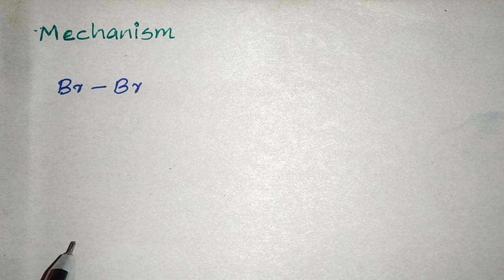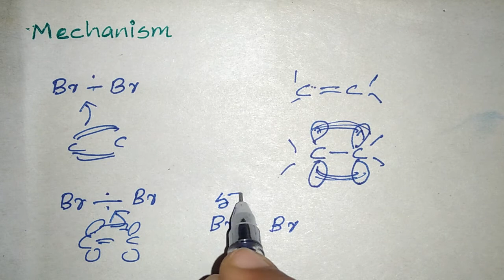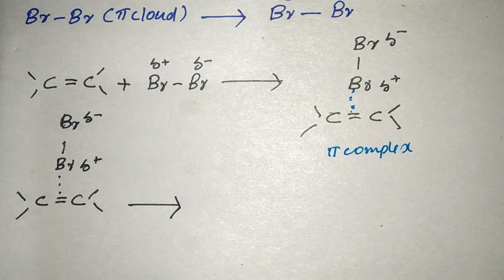Addition of halogen to Alkene